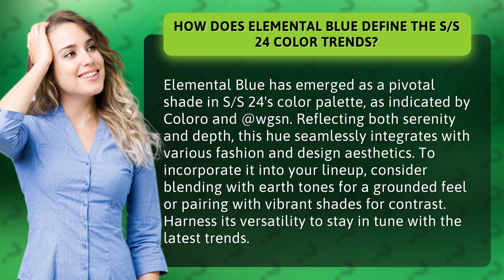How Does Elemental Blue Define the S/S 24 Color Trends?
Unveiling Elemental Blue: S/S 24 Color Trend • Elemental Blue: S/S 24 Trend • Discover how Elemental Blue is redefining the color trends of S/S 24. This versatile shade brings serenity and depth to fashion and design, seamlessly blending with different aesthetics. Learn how to incorporate it into your lineup by pairing with earth tones for a grounded feel or vibrant shades for a striking contrast. Stay in tune with the latest trends by harnessing the power of Elemental Blue.